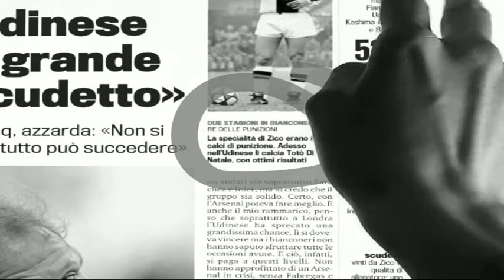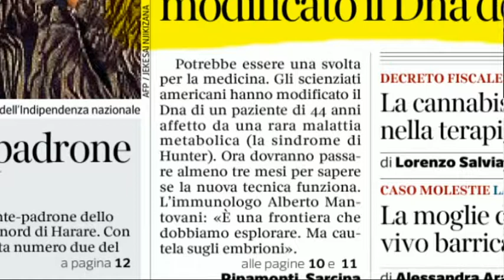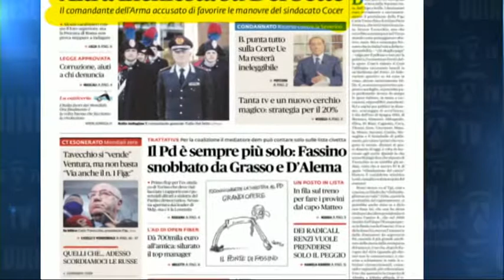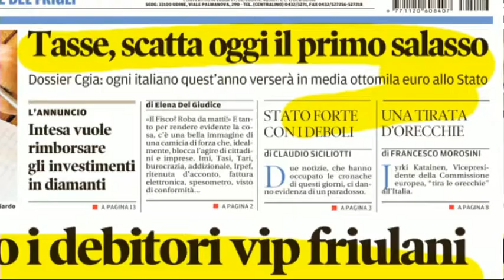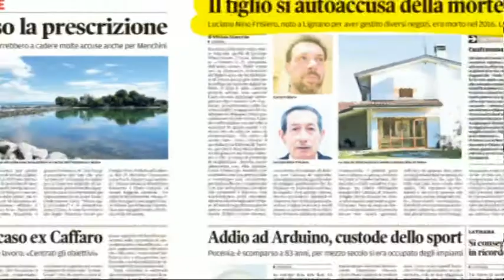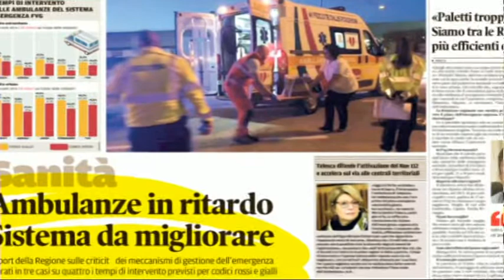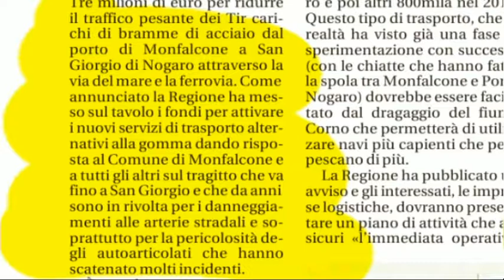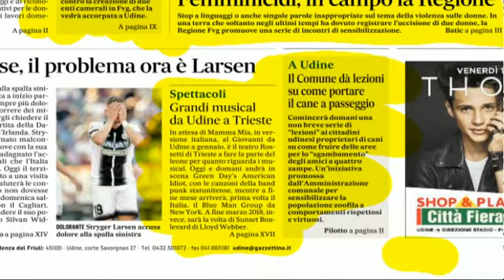16 novembre 2017 rassegna cronaca